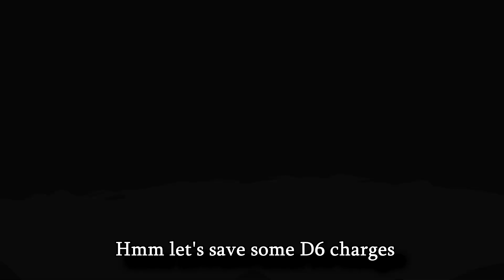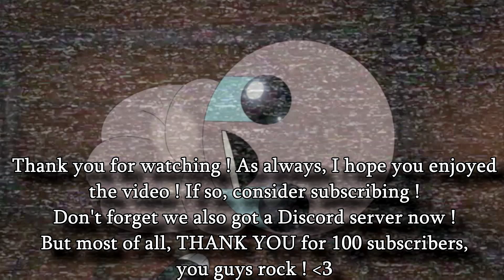Things got out of hands.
Heeeeey everyone !

First of all, I wanna thank you for the last video. This was crazy. I went to bed with 30 subscribers and 80 views on the video, and I woke up with tons of notifications, likes, comments, more than 100 subscribers and 1600 views on the video. As I wrote this line, we now got 140+ subs on the channel, and the video got up to almost 2.400 views. This is completely insane, I never thought this could happen. On top of that, all the comments I had were super nice and it looks like you guy really enjoy the content I've been posting, and we even got some people to join the brand new Discord server (I literally made it the day before the video blew up and was shocked to see people already joining it).

So, from the bottom of my heart, and to all of you, THANK YOU !

I'll keep trying to upload the best video possible, this is all very new to me and I'm a noob at both managing YouTube, and editing videos.

Anyway, I hope you'll enjoy this run, take it as an appreciation of how you guys welcomed the last one. :)

List of all the mods I'm using :

-Antibirth Music ++
-Color Stat HUD Icons
-Damage Multiplier Stat
-Increasing Pitch (Shepard Tone)
-Planetarium Chance
-Regret Pedestals
-The Specialist for Good Items
-Time Machine

See ya !